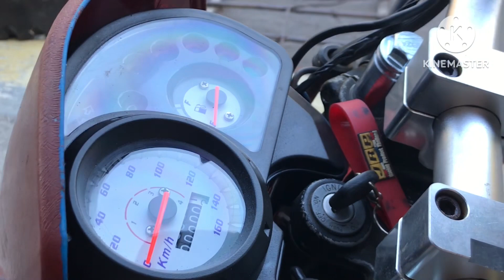PAANO MAG RESTOR NG XRM 125 NA MOTOR